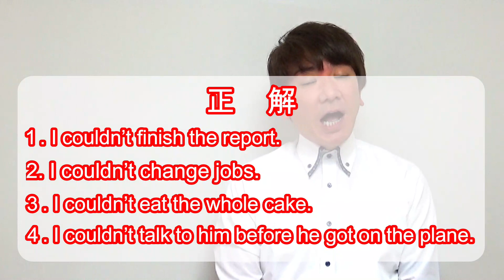couldと過去形の総復習！今度こそ話せる！やり直し英文法＃6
シモンがお届けするコペル英会話の新シリーズ！
現在形、過去形、未来形を”英語思考”を使って理解していきましょう。

英語思考で【過去形】を学びましょう！
過去形の復習もまとめてありますので、一緒に見直していきましょう。
分からないことがあれば、コメント欄にお寄せください！
次回からは未来形です。

シリーズ動画の次回UPは6/4（金）19時です！

■英語思考とは？
英語思考とは、英語の語順のまま理解する、新しい学習方法です。

英語を理解するときに、日本語の語順になおして、日本語で理解していませんか。
動画を見ると分かりますが、英語の語順のままの日本語でも、案外、意味が理解できます。
このやり方で理解していくと、日本語と英語の並びに混乱することが少なくなります。

今回、コペル英会話のイムラン校長の書籍シリーズから、ビギナー向けの例文を選出して動画レッスンにしました！

★シモンのYoutubeチャンネル「POWER英会話 シモン」